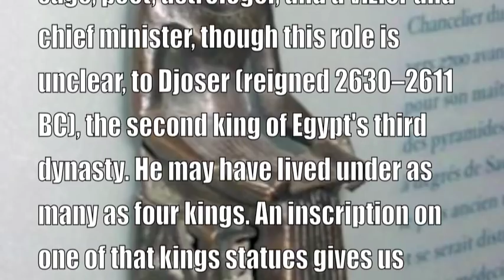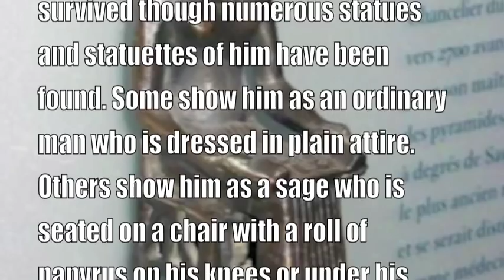IMHOTEP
IMHOTEP, DOCTOR, ARCHITECT, HIGH PRIEST, SCRIBE AND VIZIER TO KING DJOSER

IMHOTEP was the world's first named architect. HE built Egypt's first pyramid, is often recognized as the world's first doctor, a priest,. scribe, sage, poet, astrologer, and a vizier and chief minister, though this role is unclear, to Djoser (reigned 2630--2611 BC), the second king of Egypt's third dynasty. He may have lived under as many as four kings. An inscription on one of that kings statues gives us Imhotep's titles as the "chancellor of the king of lower Egypt", the "first one under the king", the "administrator of the great mansion", the "hereditary Noble", the "high priest of Heliopolis", the "chief sculptor", and finally the "chief carpenter".

Imhotep may have been born in Ankhtowë, a suburb of Memphis early in Egyptian history. However, other classical writers suggested that he was from the village of Gebelein, south of ancient Thebes. His father might have been an architect named Kanofer. His mother could have been Khreduonkh, who probably belonged to the province of Mendes, and he may have had a wife named Ronfrenofert but none of this is by any means certain. As a commoner at birth,

So successful was Imhotep that he is one of the world's most famous ancients, and his name, if not his true identity, has been made even more famous by various mummy movies. Today, the world is probably much more familiar with his name than that of his principal king, Djoser. Imhotep, who's name means "the one that comes in peace". existed as a mythological figure in the minds of most scholars until the end of the nineteenth century when he was established as a real historical person.

Of the details of his life, very little has survived though numerous statues and statuettes of him have been found. Some show him as an ordinary man who is dressed in plain attire. Others show him as a sage who is seated on a chair with a roll of papyrus on his knees or under his arm. Later, his statuettes show him with a god like beard, standing, and carrying the ankh and a scepter.

As the High Priest of Heliopolis, he would have been one of the chief priest of  Egypt. Even though Egypt's capital may have been located at Memphis, it is likely during this period that Heliopolis was recognized as the religious capital of Egypt.